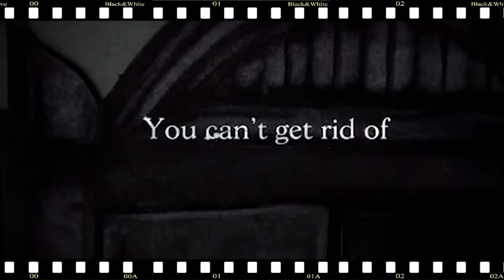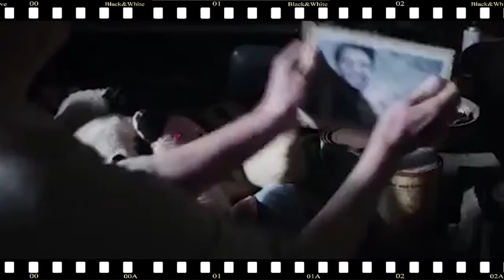The Babadook Movie Review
Beware of the Babadoooooooooook!